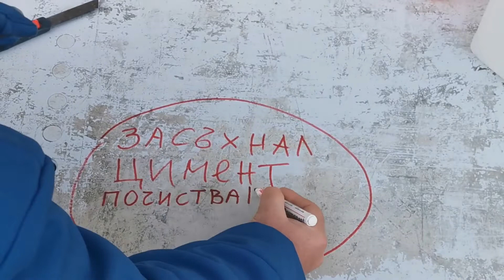Препарат за остраняване на цимент, гипс, теракол след ремонт! 0876544843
препарат за премахване и отстраняване на цимент, теракол, гипс, боя след ремонт на баня, апартамент,